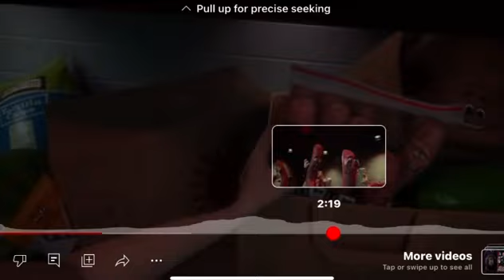Rio 2011 Turbo And The Ghostlight